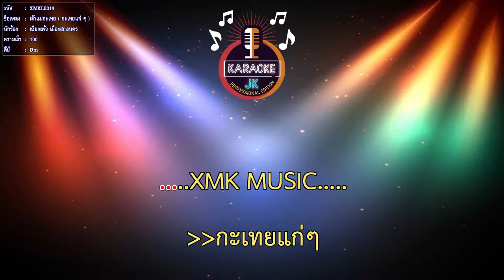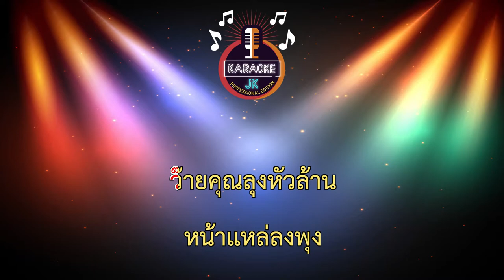เจ้าแม่กะเทย ( กะเทยแก่ ๆ ) (100-Dm) - เซียงเพ้ว เมืองสกลนคร 【 Cover By คาราโอเกะดนตรีสด 】